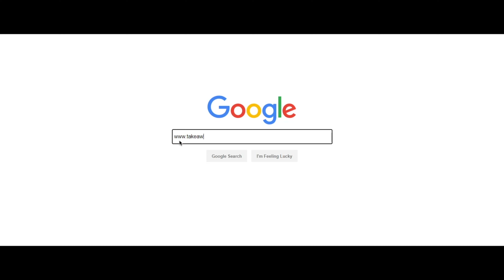takeawaydiet.pl - Dieta pudełkowa